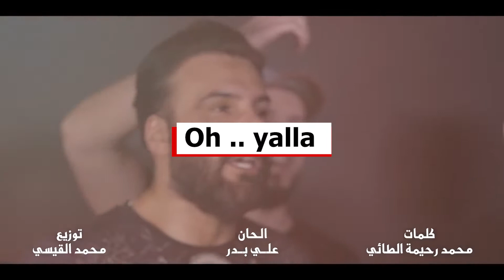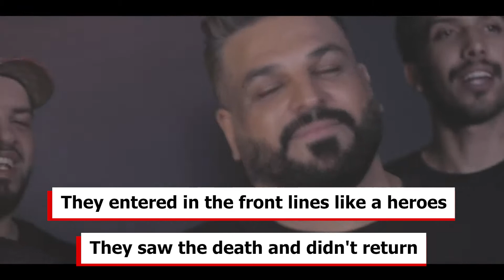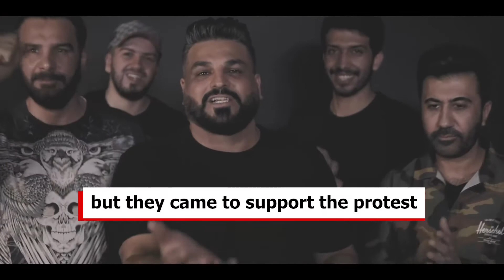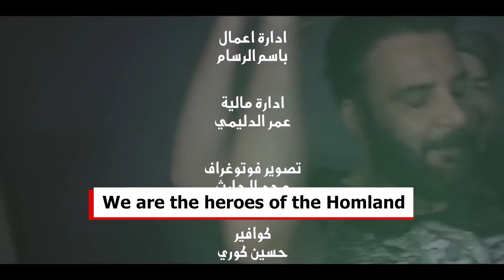REVOLUTION SONG | TokTok Driver ( ABU ALTOKTOK ) | Hussam Alrassam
TokTok Driver ( ABU ALTOKTOK ) | Hussam Alrassam

Note: This translation is a non-literal translation and we don't claim that it is
a precise translation.
It's just expresses our own understanding of the song.
Also we have taken into consideration the cultural, political, and historical difference between Iraq and the rest of some places